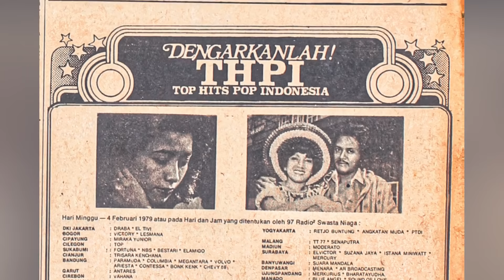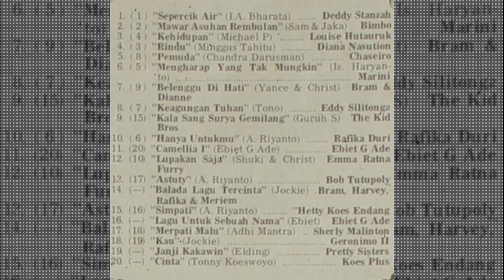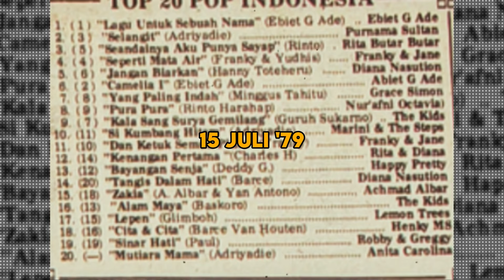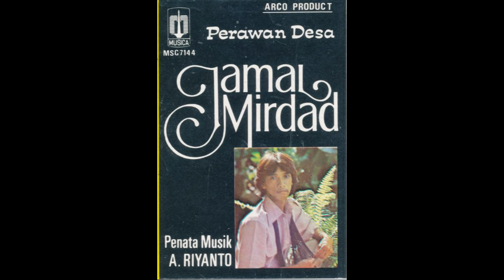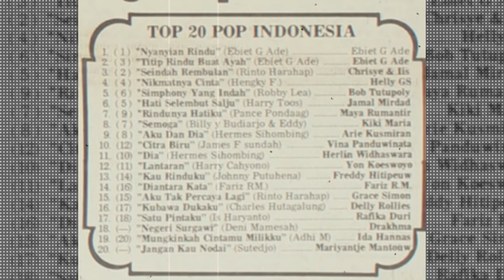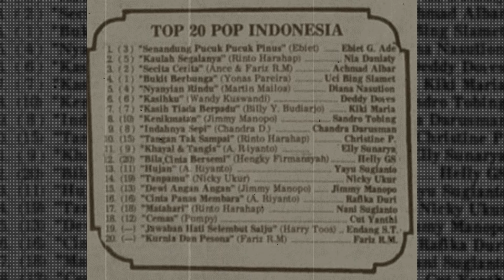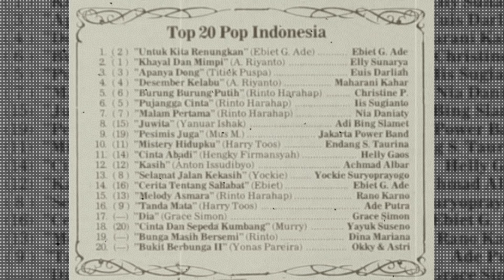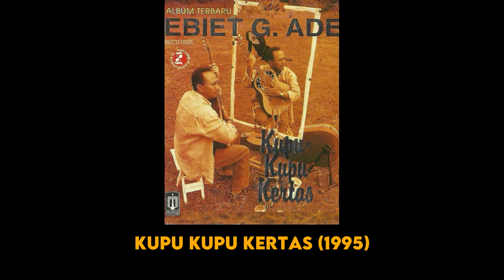[Mei 1979] Debut Fenomenal Ebiet G. Ade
Timeline lagu lagu Ebiet G. Ade